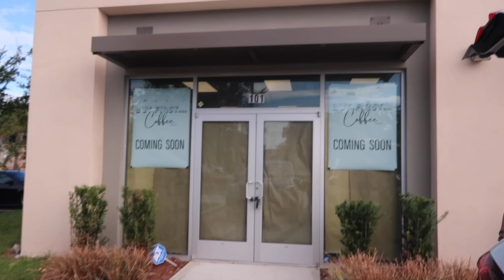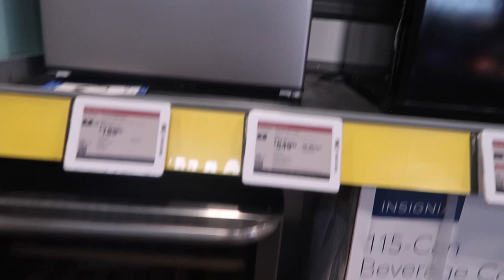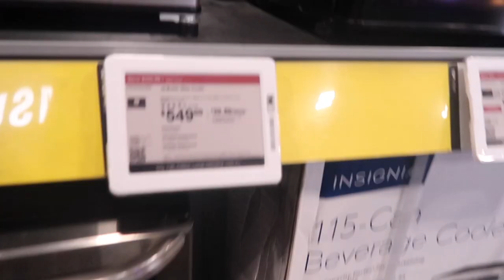COFFEE SHOP UPDATE: IN THE PROCESS, DEALING WITH DISAPPOINTMENT, SHOPPING AROUND AND MORE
HI EVERYONE MY NAME IS FRANCESS MICHELLE IM A MOM TO 3 BOYS AND I WANT TO SHARE MY LIFESTYLE FINDS AND MY CURRENT OBSESSIONS WITH YOU MY EFAM!!

TODAYS VIDEO IS A VLOG, A LITTLE UPDATE ON OUR COFFEE SHOP. WANTED TO SHARE WHAT IS HAPPENING RIGHT NOW, WHAT ARE WE DEALING WITH AT THIS MOMENT. I TAKE YOU GUYS A LONG A DAY IN OUR LIFE TRYING TO MAKE THIS COFFEE SHOP HAPPEN. ALSO SHARE OTHER THINGS!

IF YOU HAVE ANY QUESTIONS ABOUT THIS PROCESS PLEASE SHOOT THEM BELOW AND I WILL ANSWER THEM IN THE NEXT VLOG.

XO ❤︎